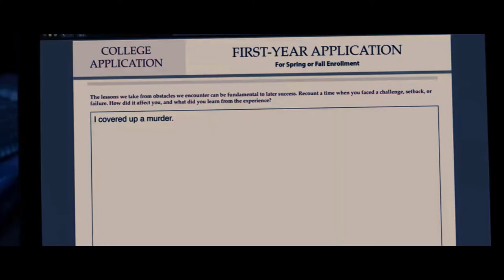Clay Jensen as the Joker- Joker/13 Reasons Why Trailer Parody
This is my first attempt at making a trailer and actually doing anything with VFX so be nice please! I finished s4 a couple days after it came out and this project immediately came to mind.